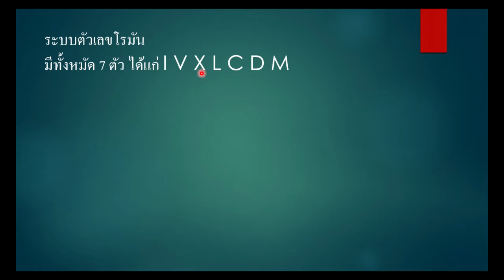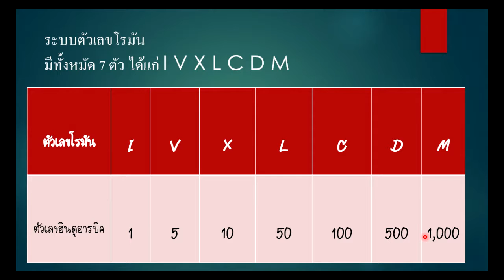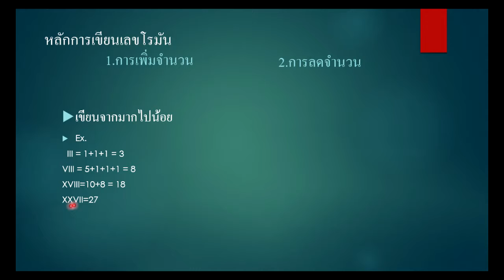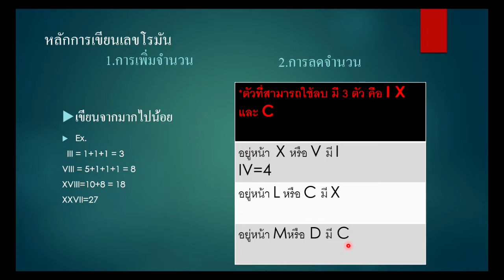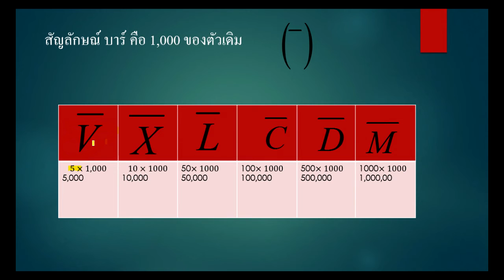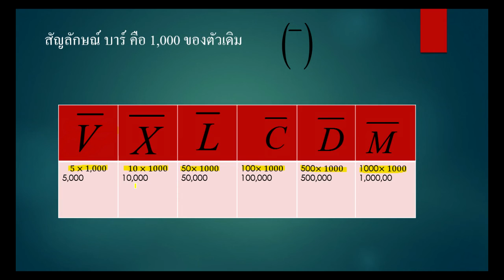ระบบตัวเลขโรมัน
โดย นายธีรนันท์ ขวดแก้ว